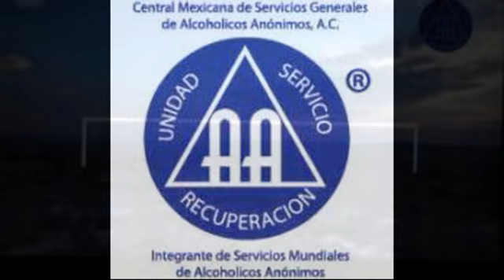XXX1V CONGRESO DE LA REGION DEL EDO DE MORELOS 21,22 Y 23 DE FEBRERO DE ALCOHOLICOS ANONIMOS 1A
XXX1V CONGRESO DE LA REGION DEL EDO DE MORELOS 21,22 Y 23 DE FEBRERO  DE ALCOHOLICOS ANONIMOS 1A PARTE 2020